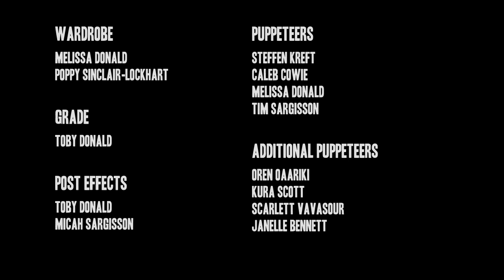Need to know - K+lab, Sacha Vee ( OFFICIAL MUSIC VIDEO )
Director - Micah Sargisson
Art Director - Tim Sargisson
Producer - Toby Donald
Director of Photography - Andy Chappell
Costume Design - Melissa Donald

Funded by NZonAir

" Extra special Thankyou to all the Pledgers and everyone that donated their time " - Caleb Cowie